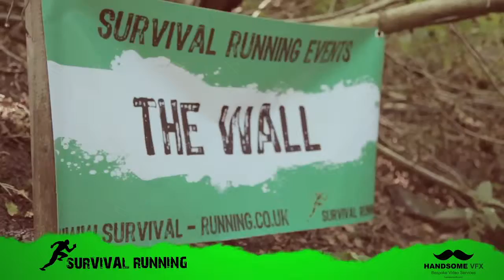SurvivalRunning The Forest Gatherer No 33